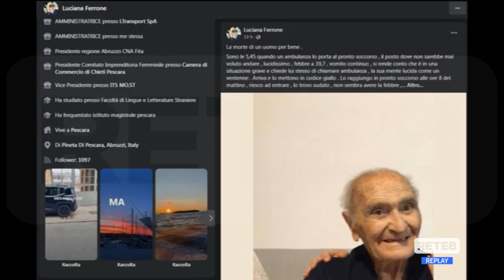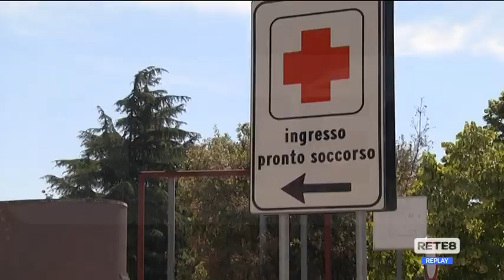Pescara - Odissea al Pronto Soccorso